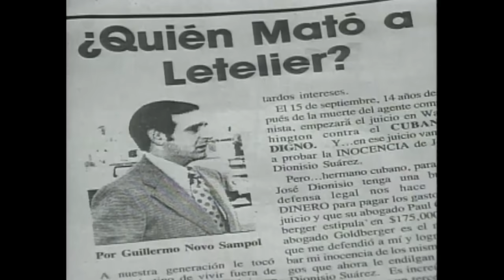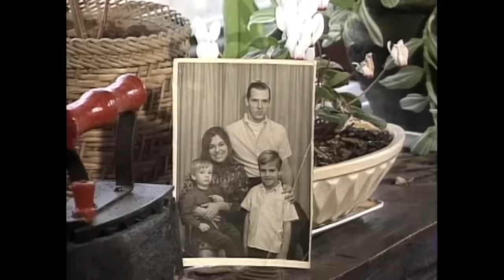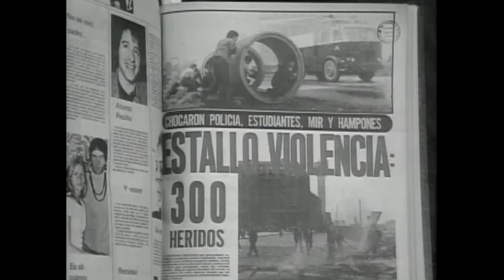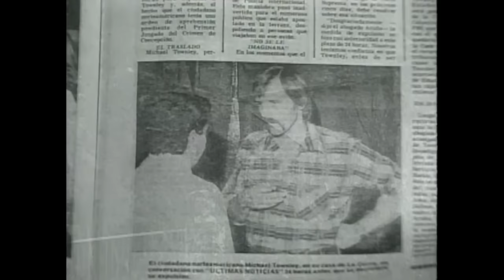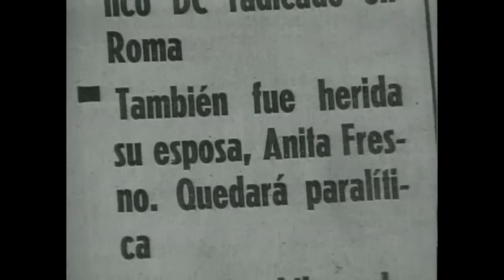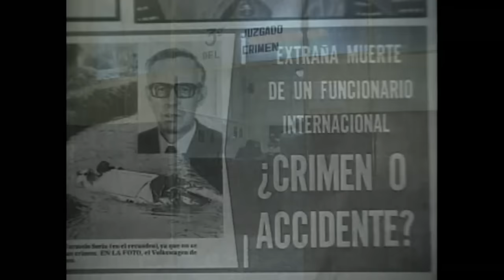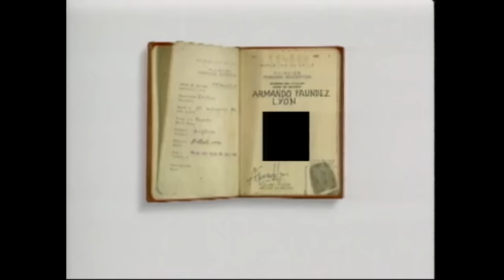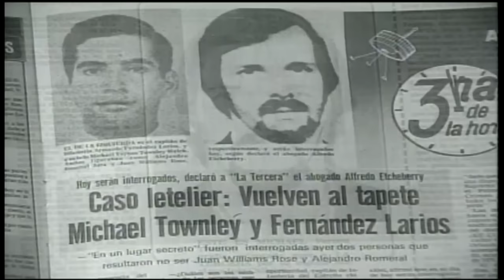Agosto de 1993 - Informe Especial: Michael Townley - Confesiones de un asesino | 24 Horas TVN Chile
Comenzó como una investigación en profundidad sobre el crimen del ex canciller Orlando Letelier, ocurrido en dictadura, y terminó con uno de los actores clave entregando detalles y confesiones únicas.